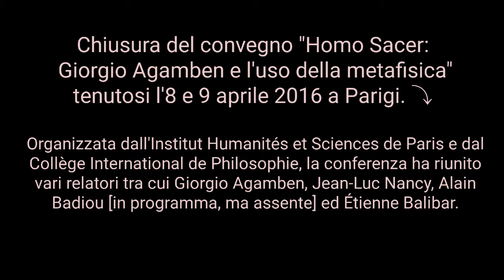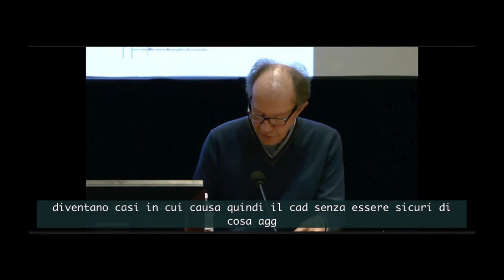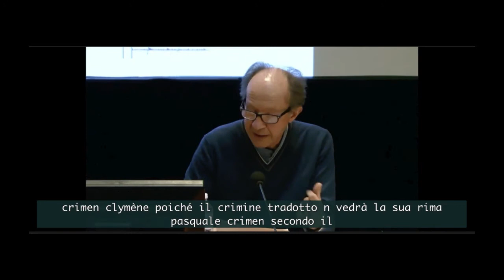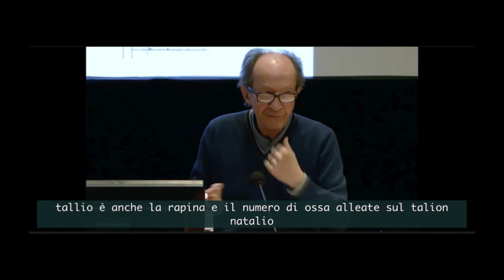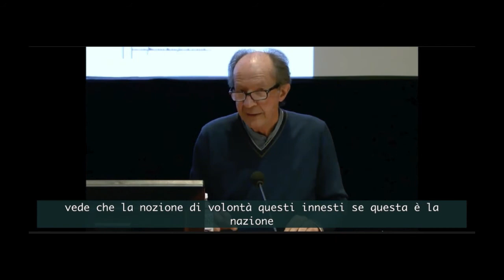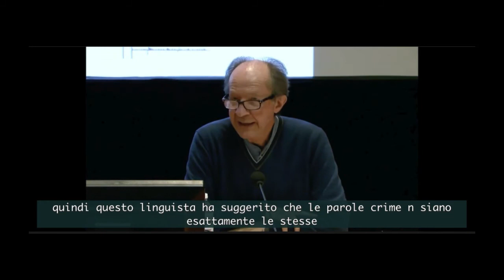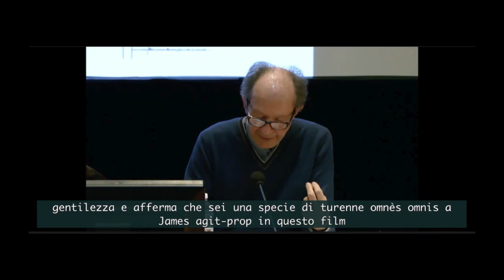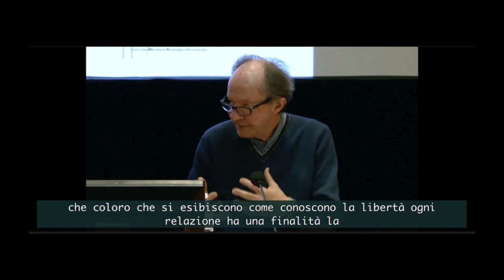Giorgio Agamben : Homo Sacer , sull'azione, la colpa e il gesto. - Parigi 2016 [sub ITA]